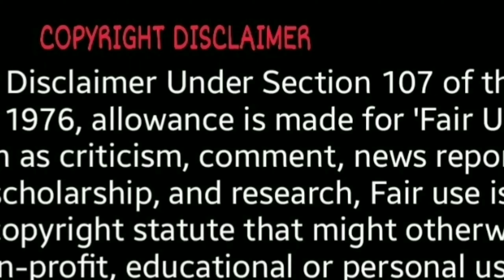Alip_Ba_Ta | REACTION VIDEO | Super Mario | Doraemon | 90' people will love this!!!